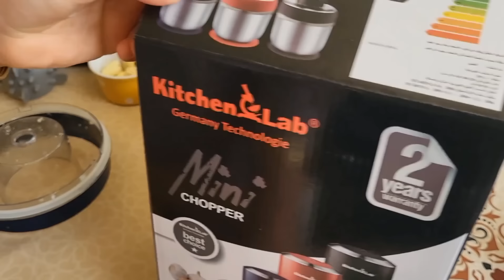Riz basmati au poulet sauce rouge pimentée وصفة روز بسمتي مع الدجاج مرقة حمراء حارة كيما تحبوها